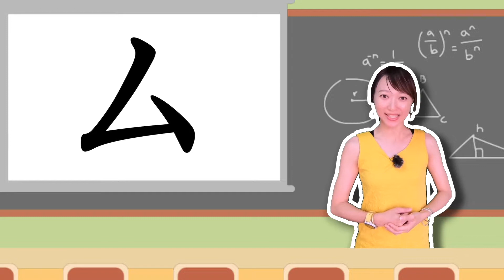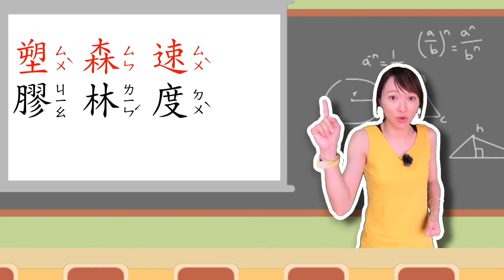ㄙ 跟著我唸注音ㄙ｜笑笑注音教室｜注音符號｜注音學習｜學唱兒歌｜笑笑星球